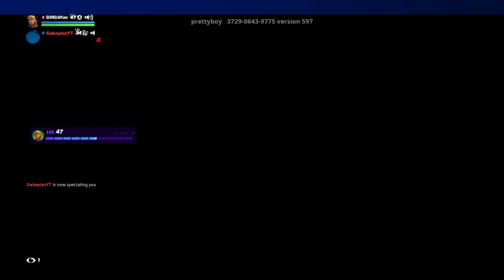1v1 Vs GabePlays ending will SHOCK YOU!